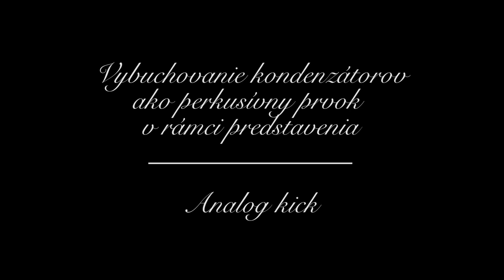Analog kick: Vybuchovanie kondenzátorov ako perkusívny prvok v rámci predstavenia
Excerpt from making of and performing an experimental music performance at Madeta art Studios as part of Inflight/Odlet 2.